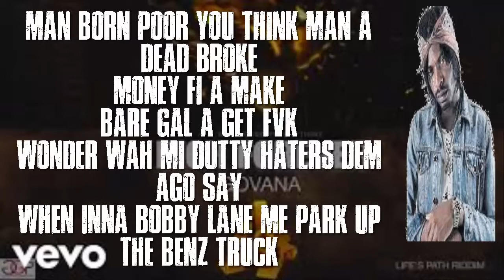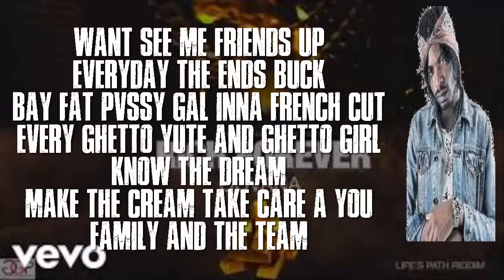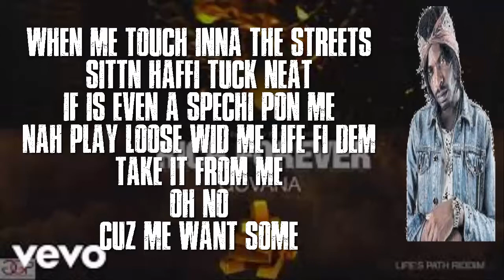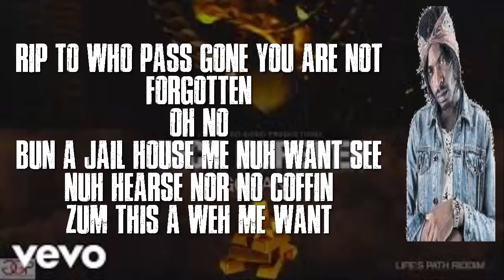Govana Rich Forever Official Lyrics Video 2018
Govana Rich Forever Lyrics Video